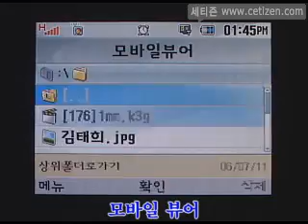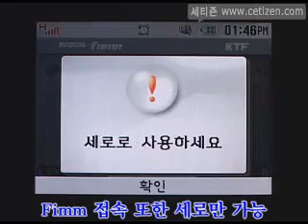LG-KH1000 가로메뉴(2)